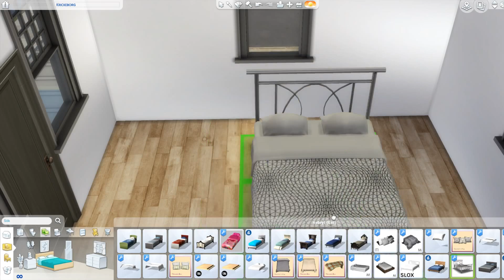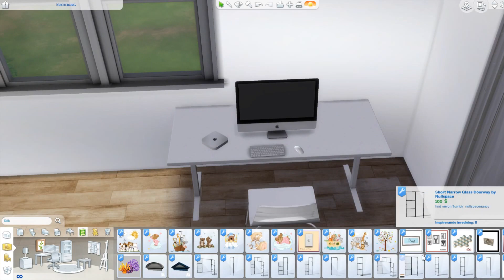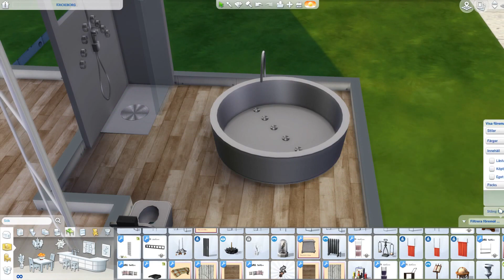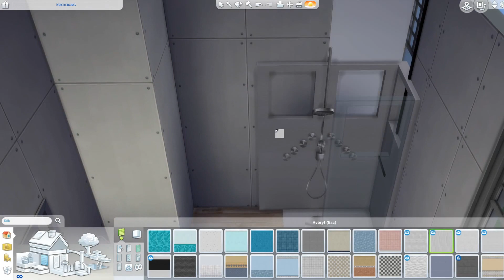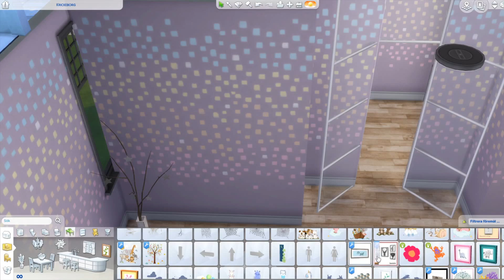Sims 4 Speed Build / Container Home /